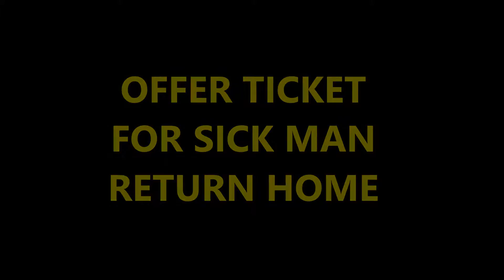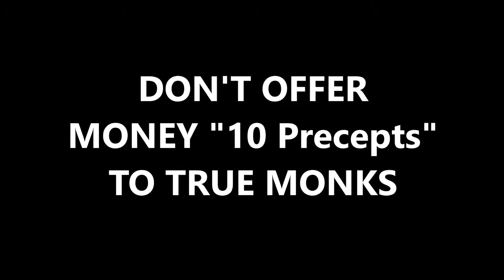REBUILD SANGHA IMAGE